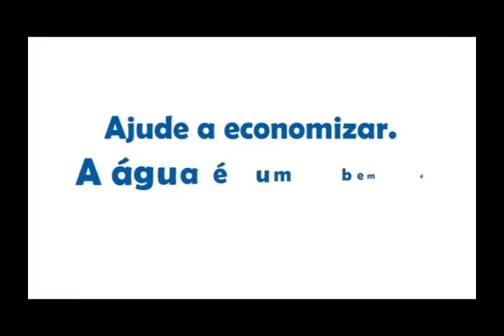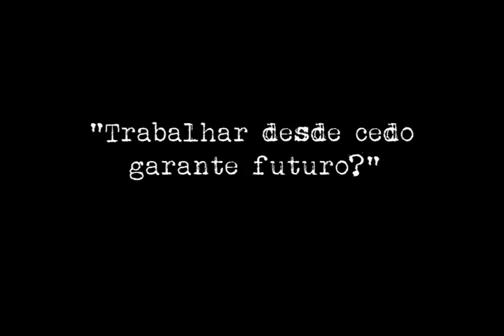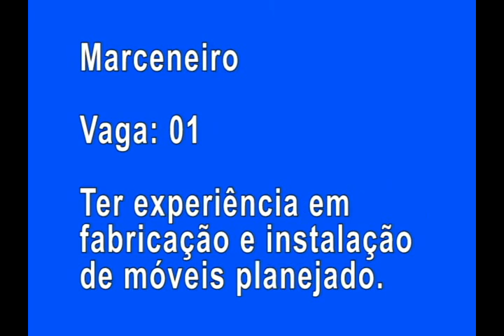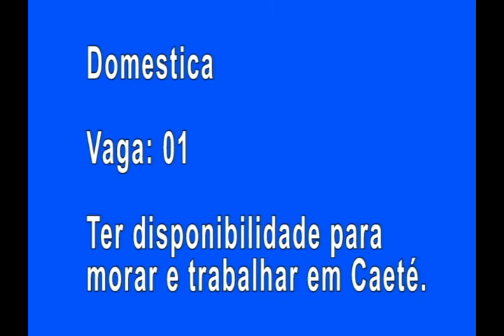TV CULTURA ITABIRA -jornal- MG 27 01 2016